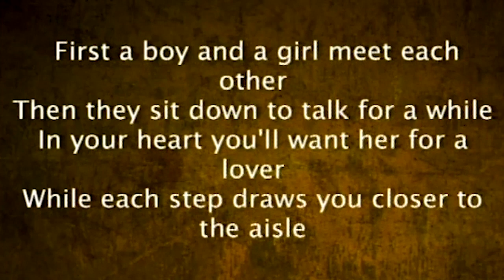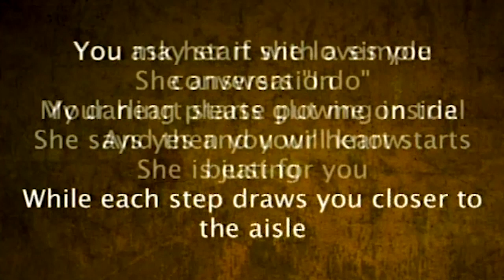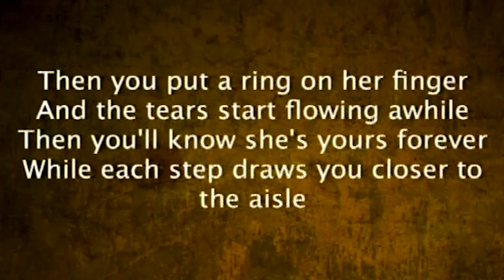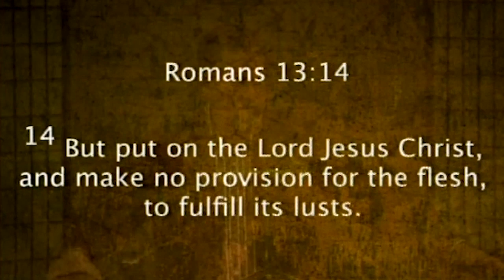Song of Solomon 1:9-2.7 | To Date or Not To Date? | 10.12.11